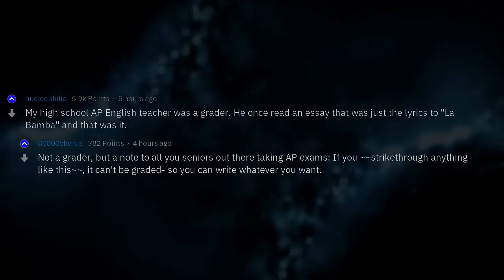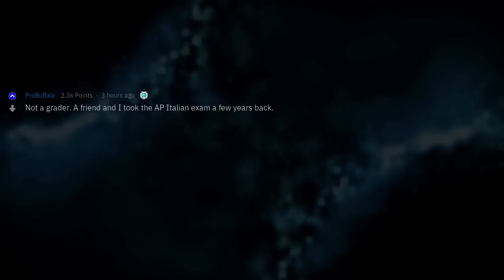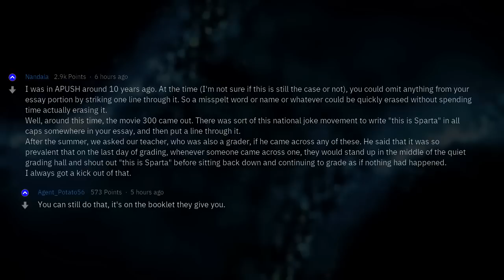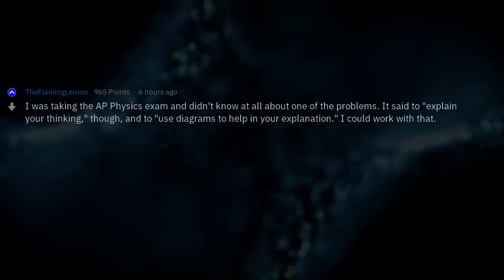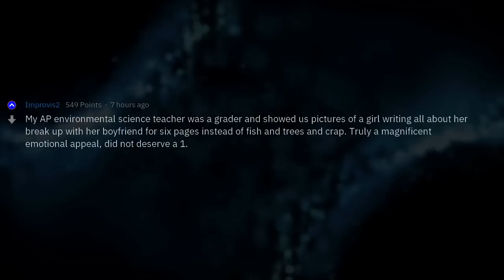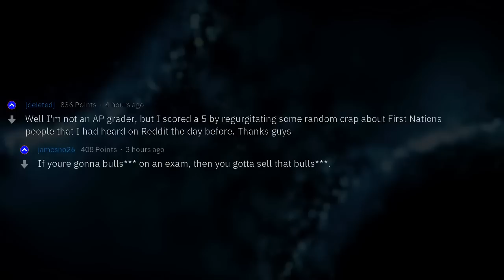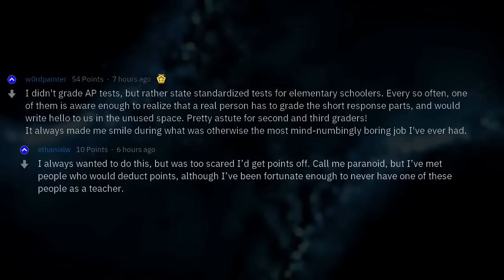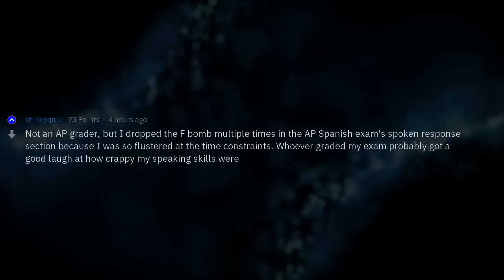AP Graders, What's the Funniest Test You've Seen?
Fresh AskReddit Stories: AP Graders, What's the Funniest Test You've Seen? --- LIKE AND I WILL UPLOAD MORE REDDIT STORIES!